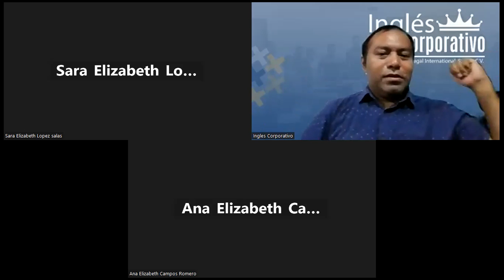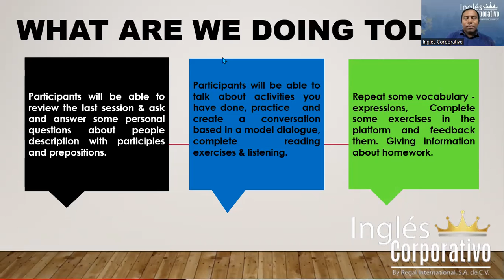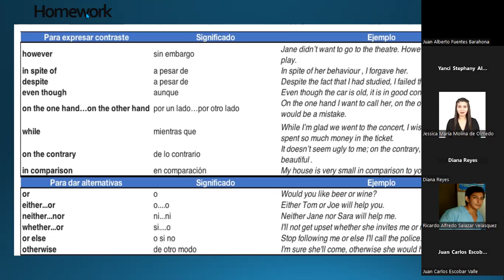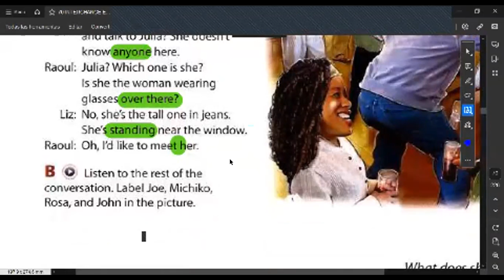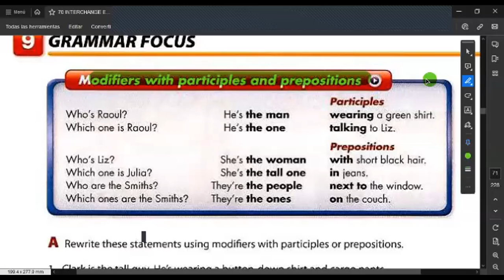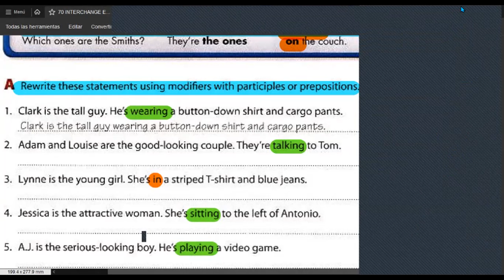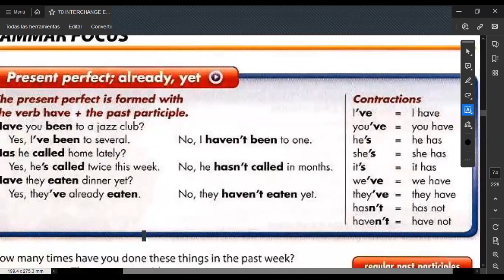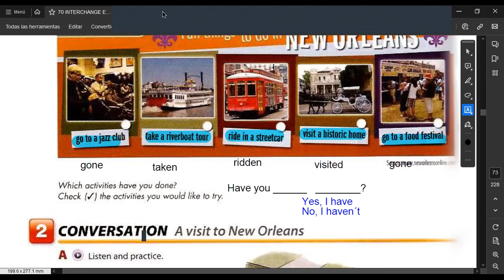SESION 11 -15/11/2023-FI-REGA-135-HERNÁNDEZ-Have you ever ridden a camel?